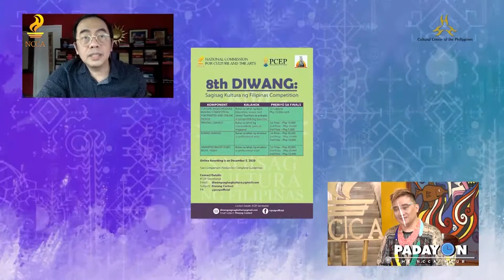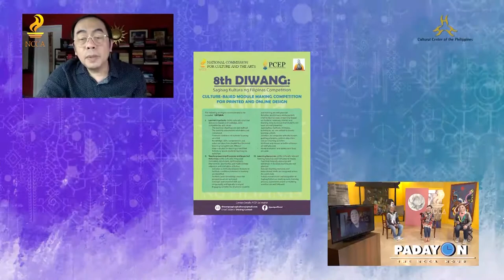Padayon Interview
Padayon Interview of PCEP Director, Joseph J. Cristobal, Ph.D